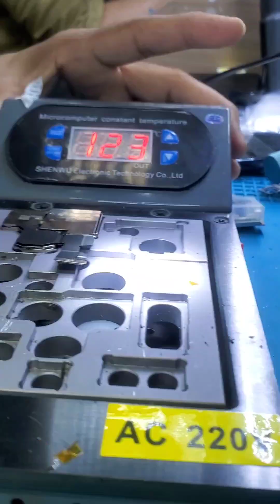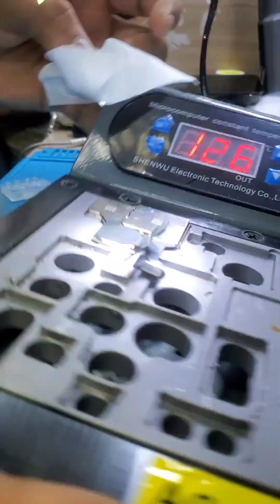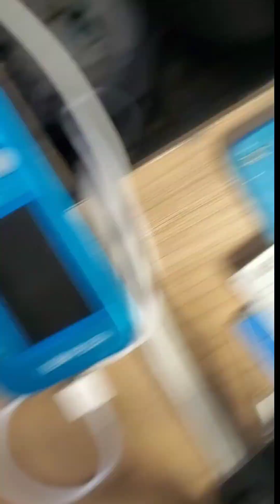how to open I phone 14pro max cam 1x /cam lens change 1x14pro max camera repair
I phone 14pro max 1 x camera lens change